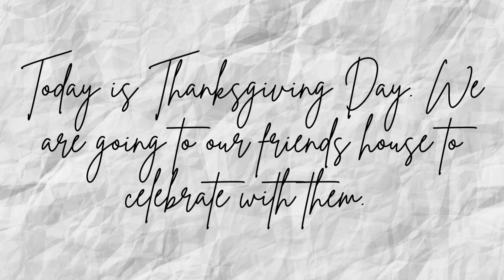VLOGMAS DAY 10, Celebrating Thanksgiving Party at Friends House | Day in Dubai | Expat Fil-Am Family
This is our first time joining a Thanksgiving Party. It was so much fun! And we went to Dubai Mall.

Camera:
**Samsung Galaxy 20+**
**Sony ZV-1**

Video Editor:
**Kinemaster**

Hugs,
Maril Slade